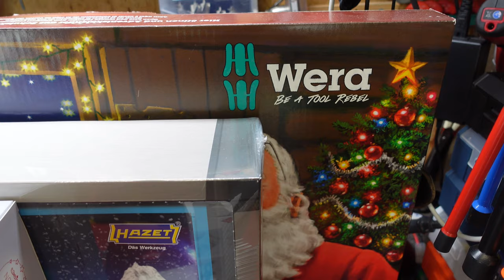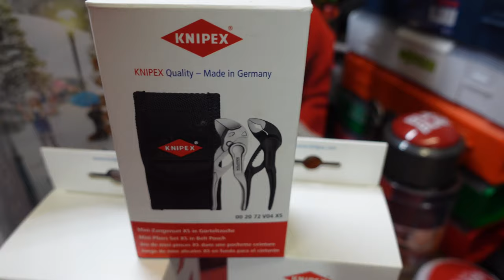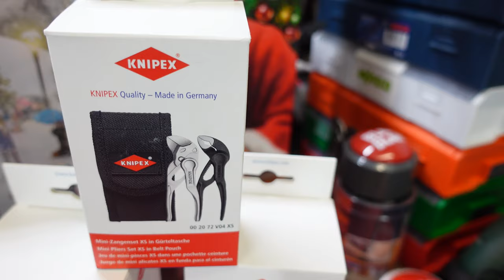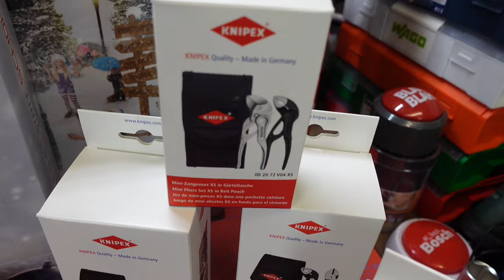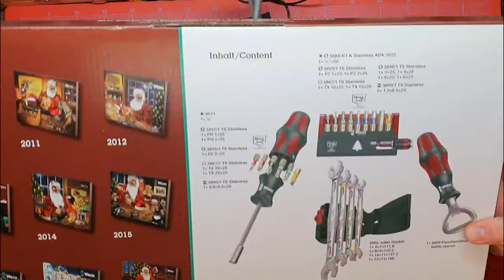Weihnachtsgeschenke für Männer #236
► KS Tools TOOLS 999.3333 Adventskalender
► HAZET Santa Tools Adventskalender 2022
► Wera Adventskalender 2022
► Knipex Originelle Geschenk-Idee
► Knipex Mini-Zangenset in Werkzeuggürteltasche
► Knipex Mini-Zangenset XS in Werkzeuggürteltasche
► Knipex Gewinkelte Elektrikerschere
► Knipex Verdrahtungszange

► HAZET Santa Tools 2021 Männer Adventskalender

00:00 Intro
05:16 Spoileralarm
06:02 Fazit

° Mein Kanal nutzt Stylelinks, um ein paar Cent pro Klick zu generieren. Wer mich unterstützen möchte kann gerne auf die Links klicken. Dabei entstehen keine extra Kosten für Euch.